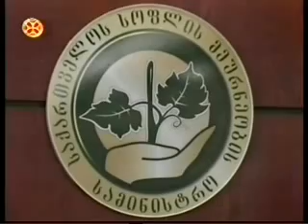17 04 2014 ერთსულოვნება სიახლენი 19 00